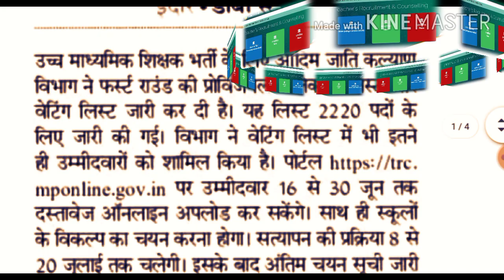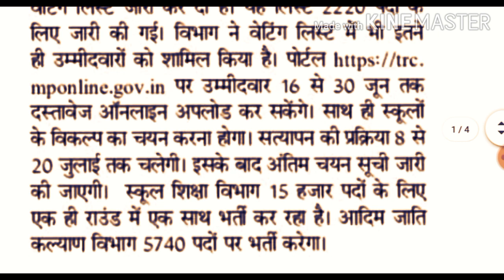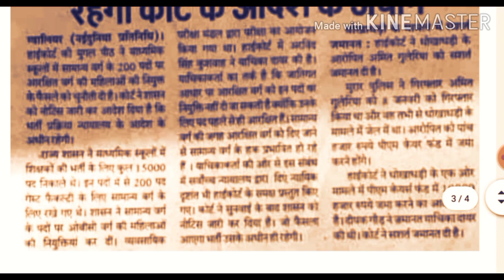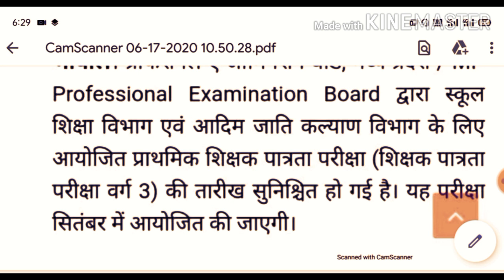मध्य प्रदेश शिक्षक भर्ती Latest news. वर्ग-2 की भर्ती कोर्ट के अधीन। डाॅक्यूमेण्ट verified कब होंगे।